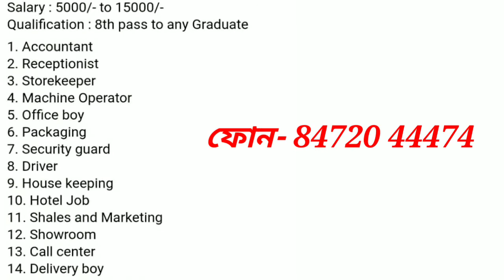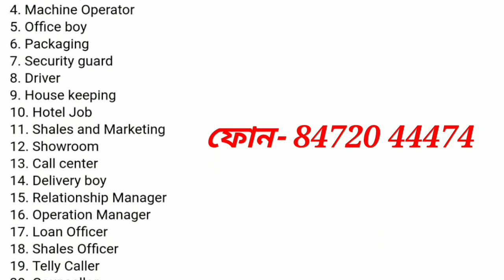New Job Vacancy 2019 |Job Location Guwahati | INTERVIEW JOB